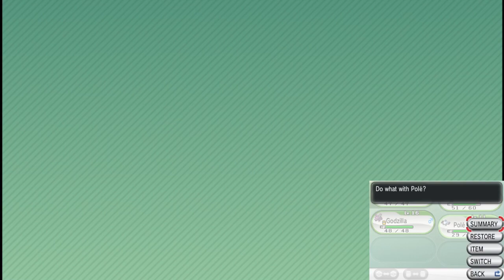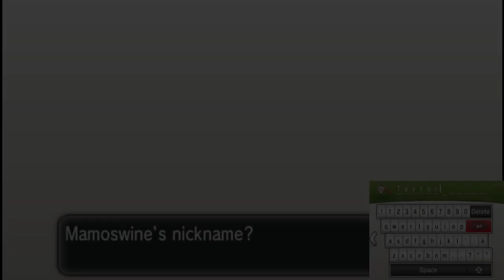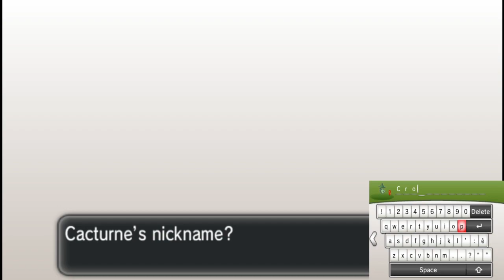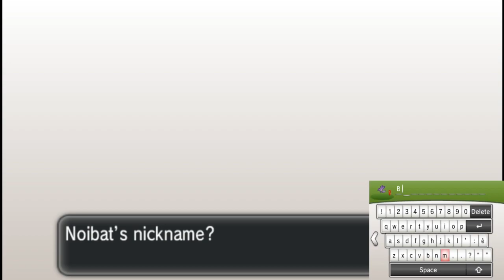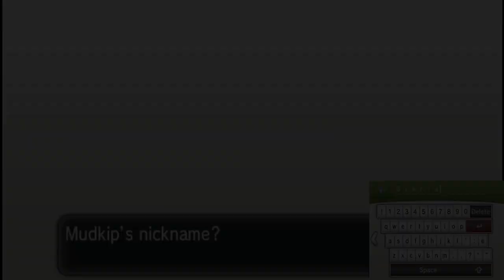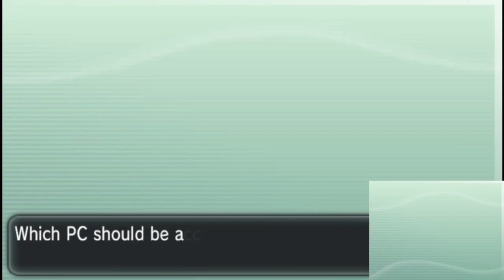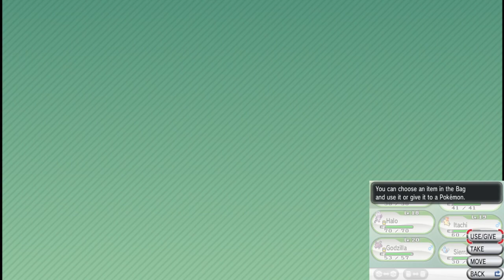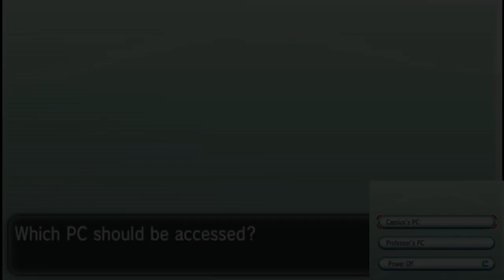Fossil Frenzy & Horde Havoc: The Kalos Nuzlocke Continues! Pokemon Y Randomized Nuzlocke, Episode 3